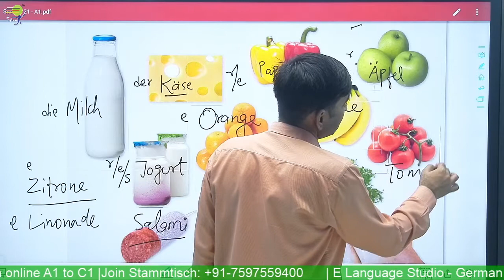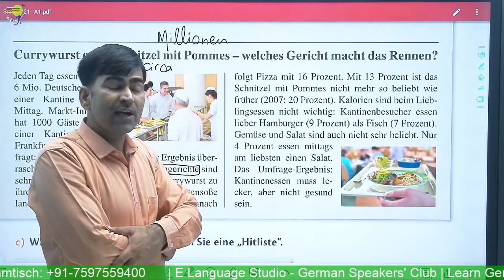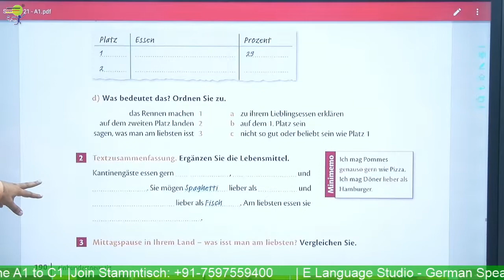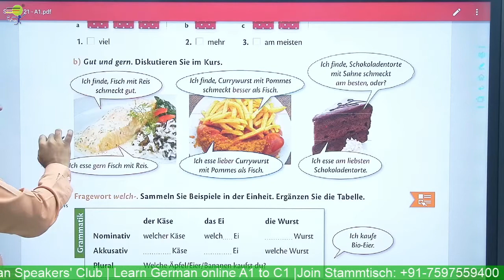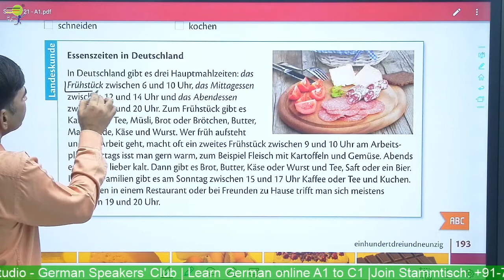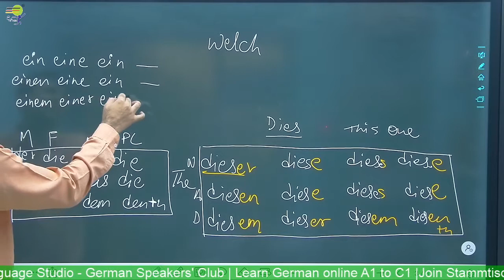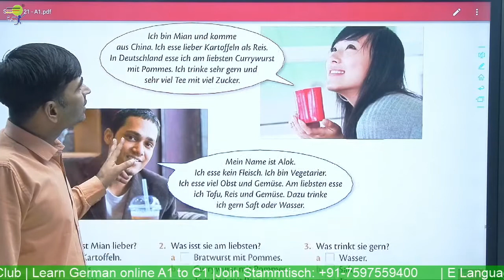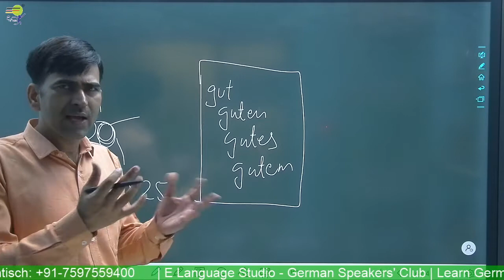Über Essen sprechen | Was essen die Deutschen gern zu Mittag? | Lessen Sie die Überschrift A1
Über Essen sprechen | Was essen die Deutschen gern zu Mittag? |  Lessen Sie die Überschrift  A1 Learn German A1 A2 B1

Yours Devkaran